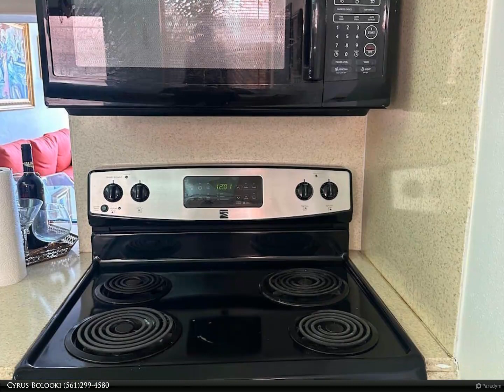Berkshire Hathaway HomeServices Florida Realty - 215 SE 3rd Avenue 304d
$122,000, 1 bed, 1.50 bath, 770 SF, MLS# RX-10894463

Location!! Priced to sell! Bright and spacious well-maintained unit w/new flooring, Corian kitchen countertops, updated appliances-fridge/stove and newer A/C. Spacious 1 bed 1.5 bath. Screened balcony with storm shutters and view of pool. Elevators in the bldg, laundry room on each floor, includes storage unit. Within 3 mins of Aventura Mall, 7 mins to Hallandale Beach. Conveniently located near restaurants, Airport &amp; walking distance to Gulfstream Racetrack &amp; Casino. Minutes to Hollywood/Hollywood Beach Boardwalk. Near post office, Cultural Center, City Hall &amp; The YCMA center. Community includes swimming pool, BBQ area &amp; clubhouse. Low maintenance. No Pets, no rentals for the first 2 years-Shortest term lease- 3 months; longest 12 months per association. This is a 55+ community.

Cyrus Bolooki
Berkshire Hathaway HomeServices Florida Realty